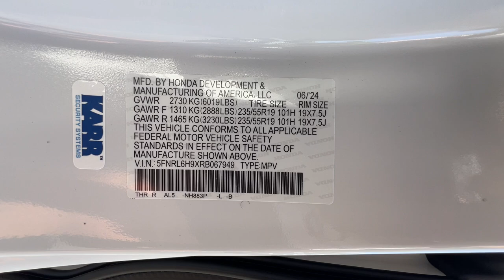2024 Honda Odyssey Redding, Eureka, Red Bluff, Northern Corning California, CA 24H735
PLATINUM WHITE New 2024 Honda Odyssey Elite available in Redding, California at Crown Motors Redding. Servicing the Eureka, Red Bluff, Northern California, Corning, CA area.
2024 Honda Odyssey Elite - Stock#: 24H735

This 2024 Honda Odyssey Elite is offered to you for sale by Crown Motors Redding . You appreciate the finer things in life the vehicle you drive should not be the exception. Style performance sophistication is in a class of its own with this stunning Honda Odyssey Elite. There is no reason why you shouldnt buy this Honda Odyssey Elite. It is incomparable for the price and quality. You can finally stop searching... Youve found the one youve been looking for. Youve found the one youve been looking for. Your dream car.